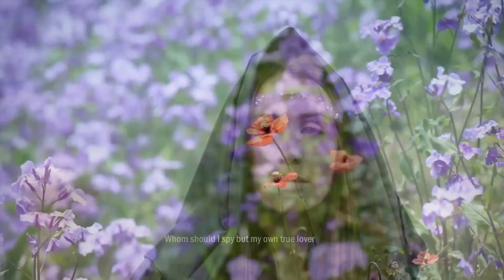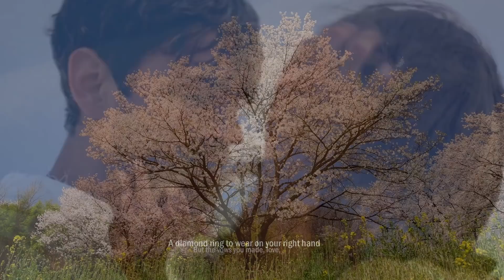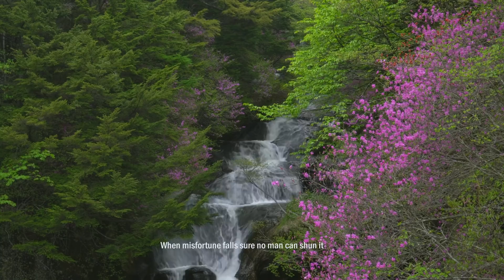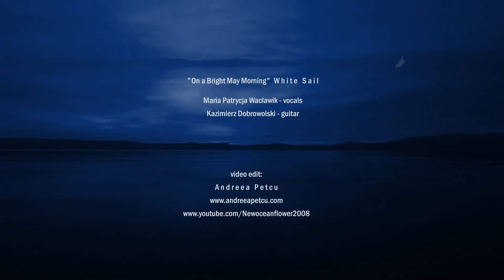On A Bright May Morning - White Sail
"On a Bright May Morning" performed by White Sail

Maria Patrycja Waclawik - vocals

Kazimierz Dobrowolski - guitar

Recorded & mixed by Dariusz Grela

The song comes from the album "White Sail"